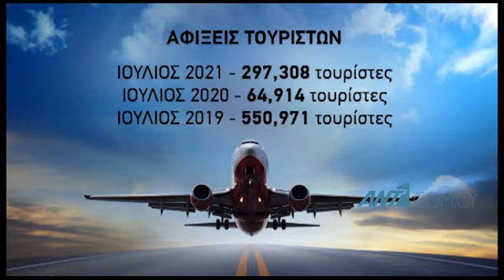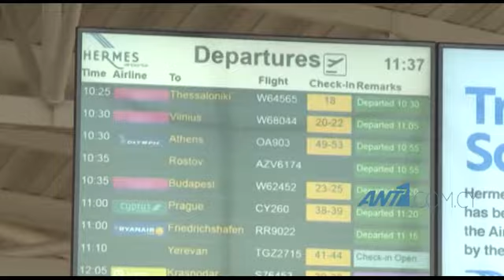Αύξηση κατά 68% τον Ιούλιο στα ταξίδια Κυπρίων στο εξωτερικό